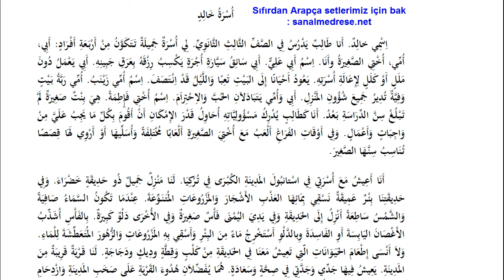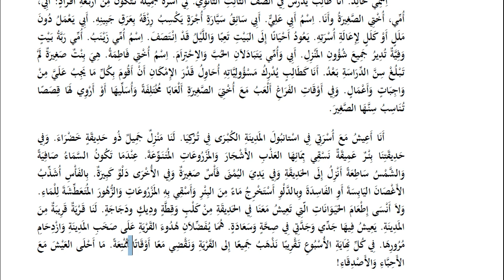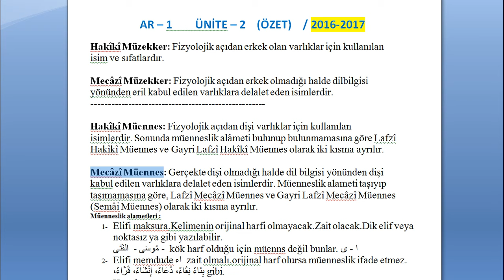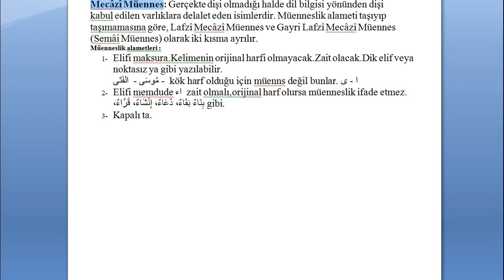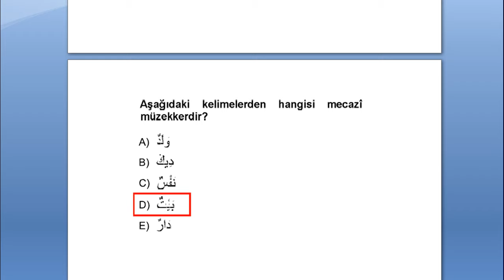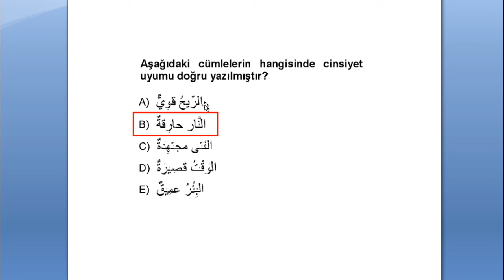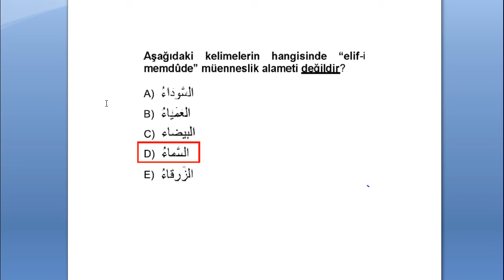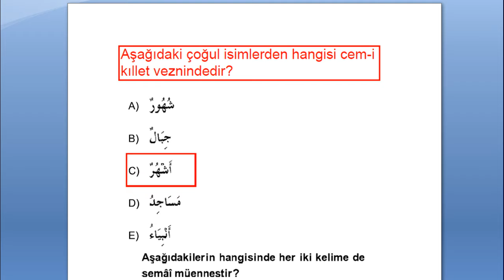AÖF-İlahiyat Arapça - 1-Ünite - 2 | Metin Tercümesi | HD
AÖF İlahiyat Önlisans Arapça 1.Sınıf 1.Kitap 2.Ünite Metin Çevirisi.

Görüntülü Arapça Dersleri 2.Ders